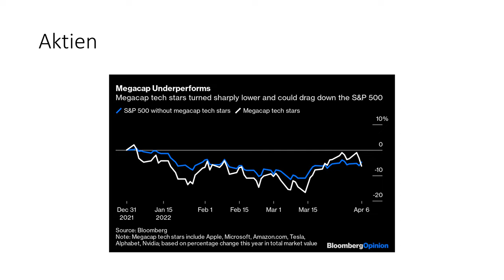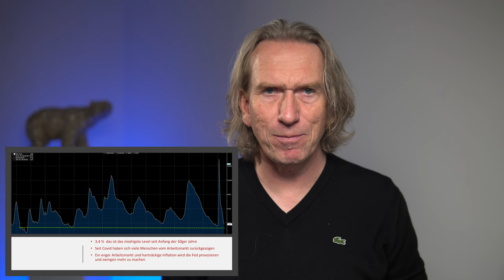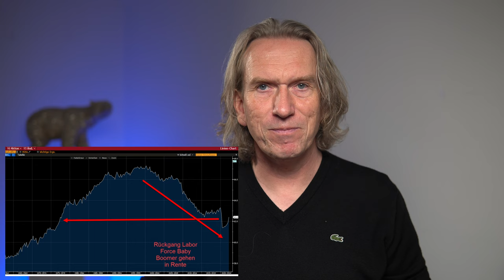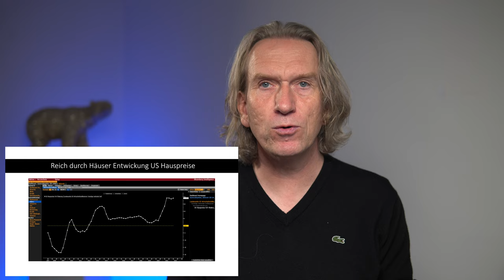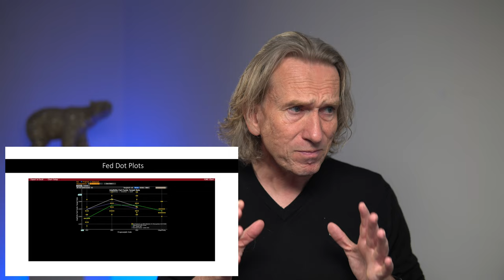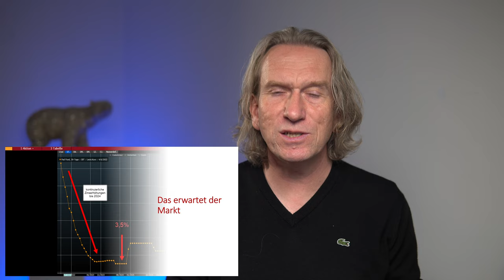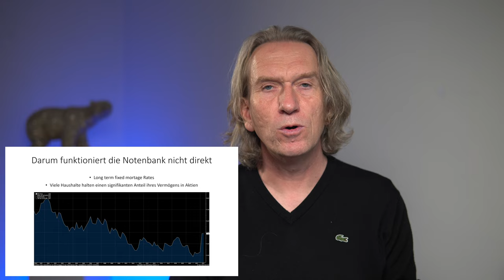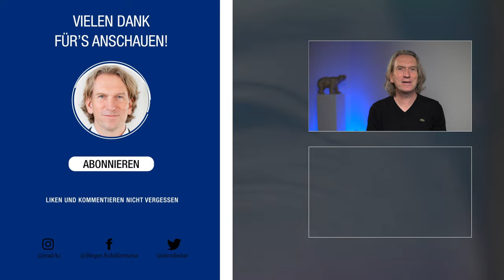tradAc | Muss die FED den Aktienmarkt schocken?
➡️ Wir sprechen in diesem Video darüber ob es tatsächlich notwendig ist, dass die FED im Zuge der Inflationsbekämpfung den Aktienmarkt schocken muss. Ich zeige Dir die verschiedenen Möglichkeiten und Konsequenzen in diesem Video auf. ⬅️

Hinterlasse mir wie immer gerne Deine Meinung und Deine Einschätzung in den Kommentaren!

00:00 Intro
00:09 Begrüßung & Einleitung ins Thema
00:32 Protokoll der Notenbanksitzung - Die Fakten
01:21 New Paradigmen
01:40 Bad Luck oder systemisches Versagen?
02:39 Die FED hat den Aktienmarkt in den USA unterstützt - Warum
03:36 Massive Inflation - Der Aktienmarkt scheint unbeeindruckt
04:51 Lässt die FED den Aktienmarkt diesmal im Stich?
05:05 FED Statement Januar und März - Der Arbeitsmarkt
07:45  So arbeitet die FED
08:20 Muss die FED den Markt schocken?
09:33 Reich durch Häuser
10:20 FED Dot Plots
11:12 Das erwartet der Markt
12:00 Nachfrage muss sinken
15:34 Verabschiedung & Endscreen

Einmal die Woche das Marktbriefing zu erhalten genügt Dir nicht? Du möchtest mein Video – Marktbriefing nahezu täglich erhalten? Oder Dich sogar für den FUTURES-Livetradingroom registrieren, in welchem Du durchgehend Einblick auf meinen Handelsbildschirm hast?
Wir melden uns so schnell wie möglich bei Dir.
Und wenn Du schon immer mehr über das Thema Day-Trading und Börsenhandel erfahren und lernen wolltest, Du aber nicht weißt, wie Du am besten in das Thema einsteigst, dann schau Dich auch gerne unter folgendem Link auf unserer Online-Lernplattform der „European Trading Academy“ um Dort gibt es viele weitere, auch kostenfreie Info-Webinare, die Dich sicherlich interessieren werden und Dir auf dem Weg zu einem erfolgreichen Trader helfen.
Aber auch Fortgeschrittene kommen hier auf Ihre Kosten insbesondere bei unserem Leveln 3-4. Vorbeischauen lohnt sich also.

Ausführliche Informationen zu meiner Person, der European Trading Academy und zu unserem Ausbildungskonzept findest Du unter diesem

📘Meine Buchempfehlung:

Hast Du neben den Videos Lust auf ein gutes Buch zu diesem Thema? Gerne empfehle ich Dir meine zwei Bücher: „Die Kunst des erfolgreichen Tradens“ zu erwerben